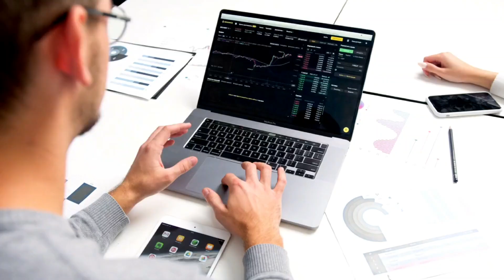HOW TO MAKE SMART MONEY MOVES )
00:00: Part 2
00:15 Elon Musk
00:44 Beyonce and Jay Z
01:05 Bad debt vs Good debt
02:32 Selling assets to buy a liabilities
05:00 Be smart about your money
05:11 Change your habits